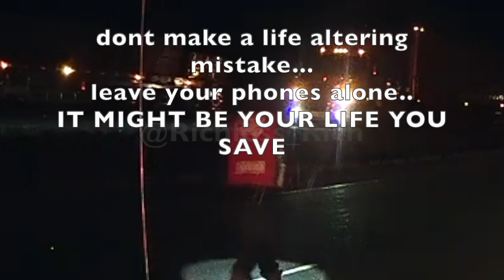THE SMASHER CLAIMS 4 MORE VICTIMS | Highway Thru Hell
JUMP UP TO THE 3:19  mark to see the real action